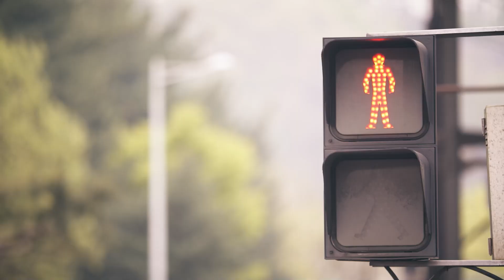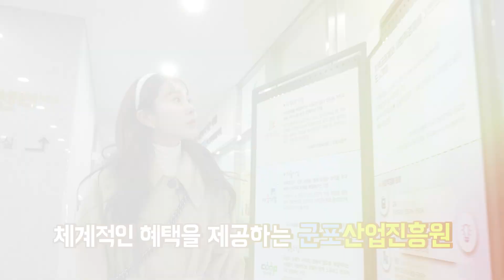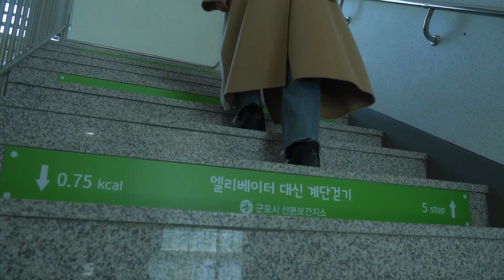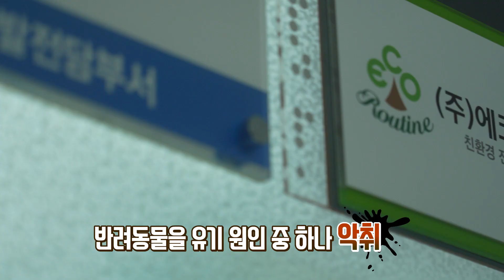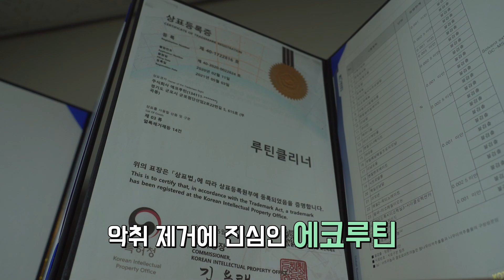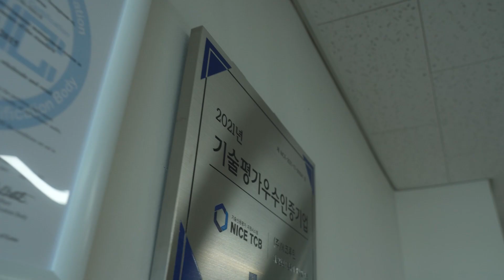[군포로드 EP.1] 군포시의 산업 메카는 어디? 첨단산업로를 빛낸 기업인들을 만나다!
군포시의 다양한 핫플레이스 거리🏙️를 소개하고,
그 안에 숨은 보석 같은 곳💎을 발굴하는

군포시의 경제를 이끌어가고,
기업인들이 거리를 빛내며 산업 메카로 자리 잡은 이곳!

‘군포첨단산업로’로 배다솜 리포터가 찾아가 보았습니다! 🏃‍♀️

🚩 군포산업진흥원
2017년 개관 이래 지금까지 중소기업을 위해 지원하는 기업의 든든한 파트너, 군포산업진흥원
 ✔ 관내 중소기업의 경쟁력과 자생력을 키우기 위해 체계적인 혜택 제공
 ✔ 제조업부터 4차 산업까지 다양한 업종의 27개 기업 입주
 ✔ 공유 회의실, 사무실 공간, 외주용역 자금 지원, 홍보와 마케팅, 특허와 제품 인증 등 다각도 지원

🚩 ㈜훌템
소비자의 집으로 직접 찾아와 매트리스를 세척해주는 서비스를 제공하는, ㈜훌템
 ✔ 매트리스 세척에 첨단 기술을 적용하여 장관상까지 수상
 ✔ 군포산업진흥원으로부터 시제품 및 홍보물 제작 지원, 특허와 시험분석 인증 과정 경비까지 지원 받음
 ✔ 매트리스 사용자들이 건강 관련 서비스 지원
 ✔ 군포시 취약계층을 위해 매트리스 세척 자원봉사 활동

🚩 ㈜에코루틴
사람과 반려동물의 행복한 공존을 위해 해결책을 만드는, ㈜에코루틴
 ✔ 군포산업진흥원으로부터 인증, 국제공인시험성적서 등의 지적재산 및 제품 홍보 지원 받음
 ✔ 반려동물의 위생 및 냄새제거 용품 개발

🚩 파란만잔 카페 (군포첨단산업단지점)
직장인들의 업무 피로를 싹 날려주는, 파란만잔 카페
 ✔ 직장인들의 업무 필수품 카페인과 당 충전

차가운 겨울바람을 피해 실내로 들어온 잠재력을 가진 기업과
직장인들의 필수품인 카페인을 충전할 수 있는 카페까지
소개해 드렸는데요!

앞으로도 군포의 숨은 길과 명소를
여러분께 속속들이 알려드리겠습니다!

다른 거리에서 또 만나요~! 🤗